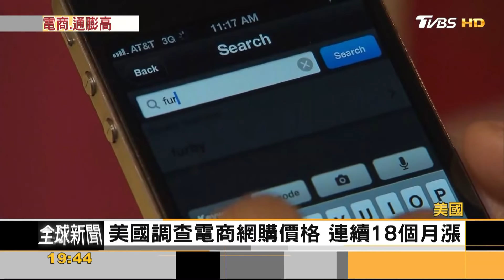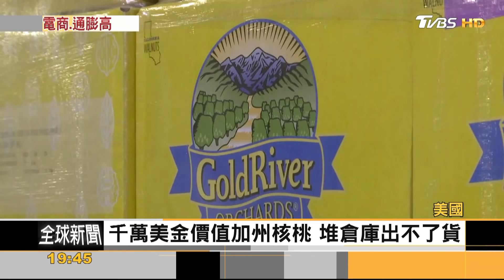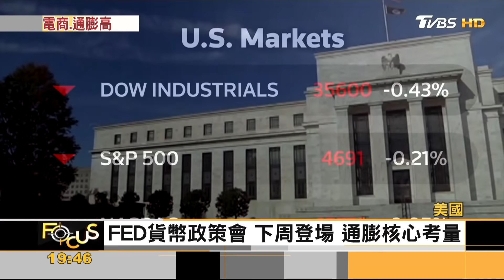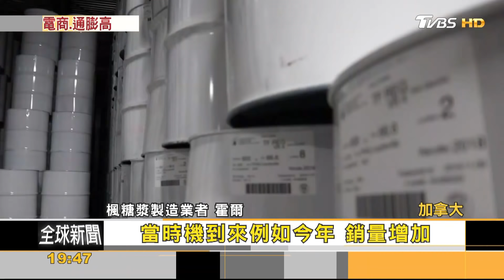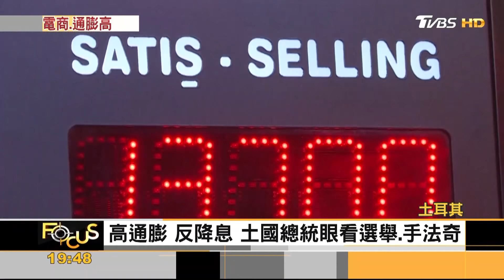電商通膨飆新高! 美國「升息風暴」來臨?｜方念華｜FOCUS全球新聞 20211210